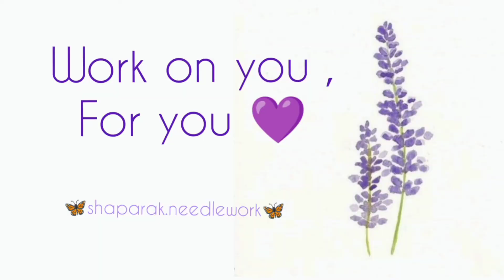Mirror Work Tutorial for Beginners|Hand Embroidery|Needlework|Shisha Embroidery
Mirror work is one of the most widely used stitches in needlework. Mirror work stitches (Shisha) are used to decorate_clothes, bags, tablecloths, etc.